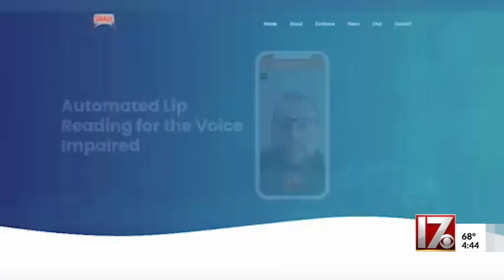New lip reading app is changing the lives of patients